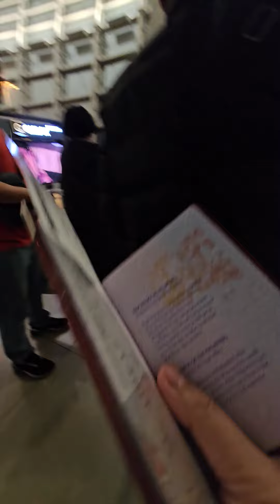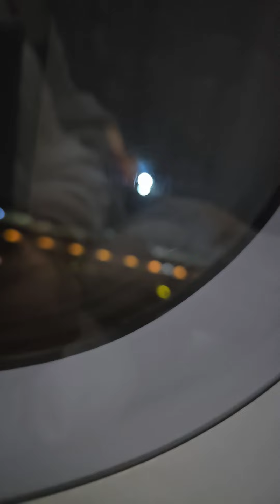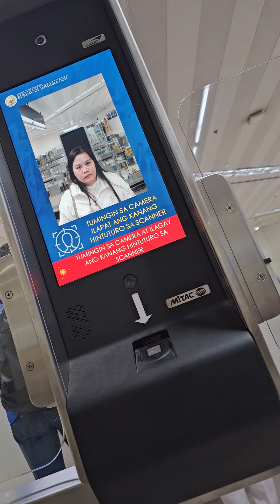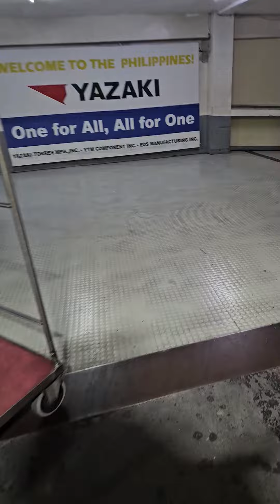AIRPORT LAST DAY IN KOREA|PR469 PHILIPPINE AIRLINES DURING FLIGHT